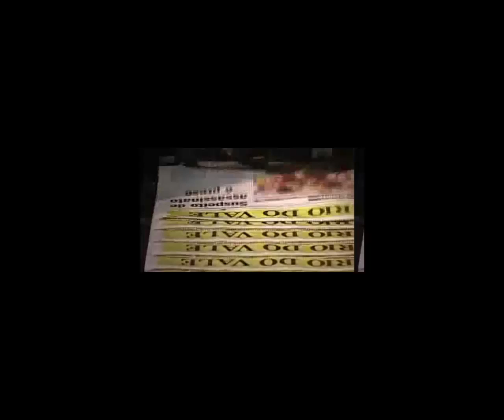Forte temporal atinge Barra Mansa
Um grande temporal, com direito a granizo e uma forte ventania, atingiu diversos bairros de Barra Mansa no final de tarde desta segunda-feira (26).